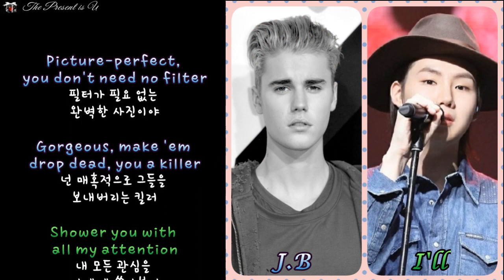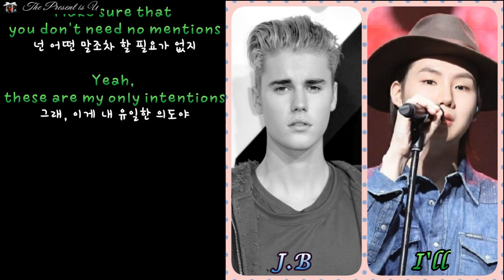Intentions (가사) - Justin Bieber & 아일 I'll 교차편집 / Mix Ver. of Justin Bieber x I'll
🎧Intentions
아일 본인의 귀엔 마음에 들지 않아서
컴퓨터속에서 잠만 재우고 있던 보석중 하나
아일의 하드털이 중에서 고름^^

Justin Bieber 음색도 넘 좋아하는데 동시에 들으니까 그냥 천국입니다😍

✔사진: DiA I'll GRAPHY 님